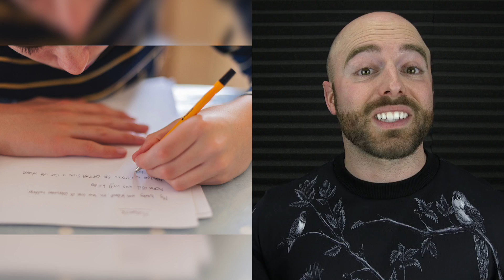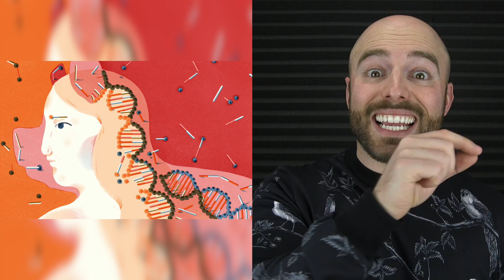10 Biological Anomalies Science Can't Explain!